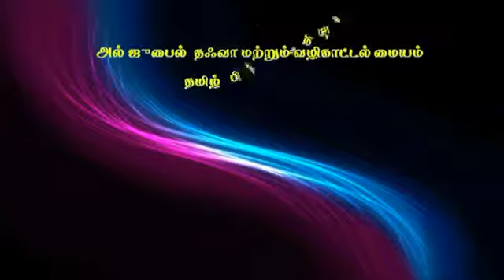ஸூரத்துல் அஸ்ரி அத்தியாயம் 103 தஃப்ஸீர் பாடம் 8, வழங்குபவர் மௌலவி Mohamed Sameem Seelani